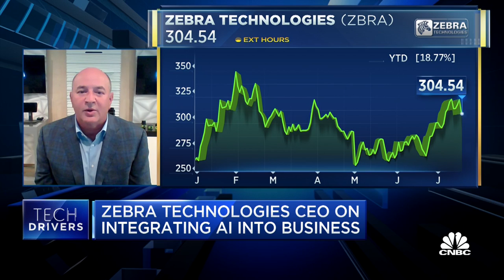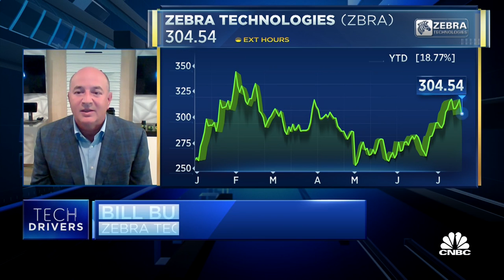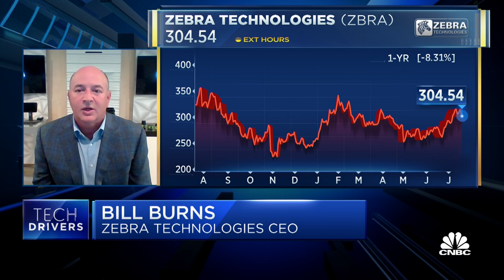Zebra Technologies CEO on using AI for automatic identification and data capture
Bill Burns, Zebra Technologies CEO, discusses what his company is doing to incorporate AI into the business strategy.